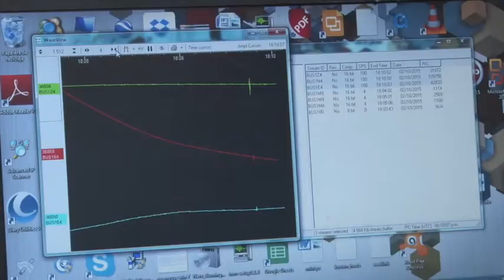Favoritos del 2015: Nueva Estacion Sismica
Casi finalizando el año, nos enteramos sobre la estación sísmica que instaló la Red Sismológica Nacional UCR-ICE en el Cerro de la Muerte. Esta estación equipada con tecnología de punta contribuirá con la labor de monitoreo sísmico, que además, fue ubicada de manera estratégica para mejorar la cobertura de la Red Sismológica Nacional.